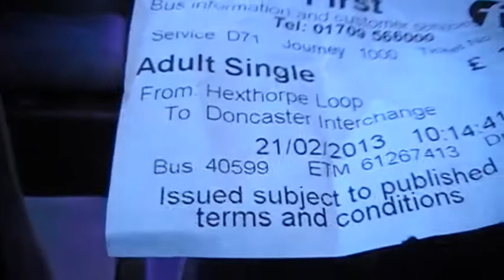First South Yorkshire Volvo B6BLE Wright Crusader 40599 YG02 DHX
First South Yorkshire Volvo B6BLE Wright Crusader 40599 YG02 DHX on the 71, Hexthorpe Cirular filmed from Doncaster Frenchgate to Hexthorpe